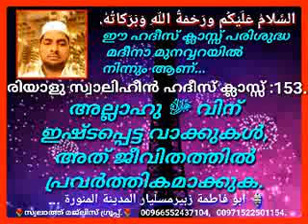ഹദീസ് ക്ലാസ്സ്‌ : 153. അല്ലാഹു ﷻ വിന് ഇഷ്ടപ്പെട്ട വാക്കുകൾ, അത് ജീവിതത്തില്‍ പ്രവർത്തികമാക്കുക.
അബു ഫാത്തിമ സുബൈർ മുസ്‌ലിയാർ മദീനാ മുനവ്വറ.